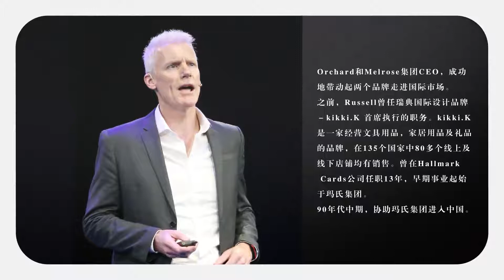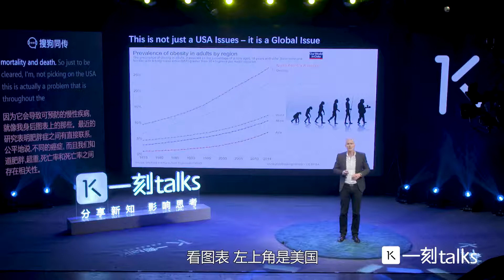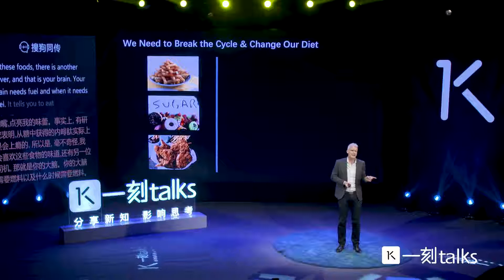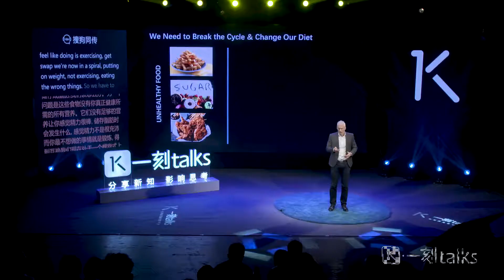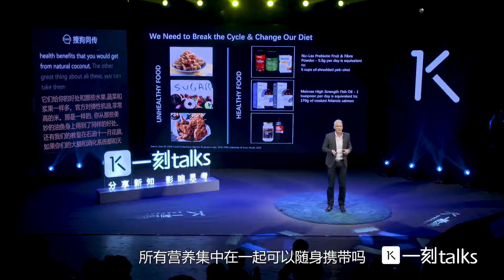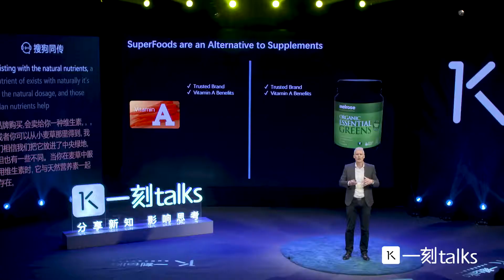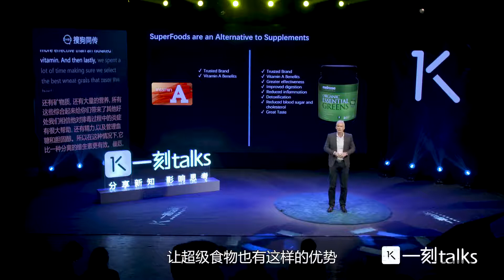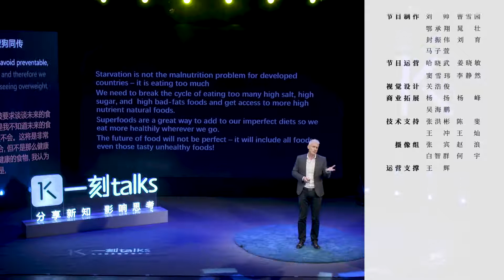一刻talks |超级食物：将如何革命性改变未来人类的健康？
这是Melrose&Orchard集团CEO Dr. Russell Parker 在一刻talks2018先见未来大会的分享。现代人似乎面临营养不良或营养过剩的问题，据悉，在美国，有2/3的美国人都属于超重或肥胖，所有成年人中有1/3属于肥胖。于是，因健康支出费用的日趋增高，Dr. Russell Parker 分享了超级食物的概念，告诉人们，这一食物出现，将革命性的改变未来人类的健康问题。

Dr. Russell Parker，Orchard&Melrose集团CEO，成功地带动起两个品牌走进国际市场。之前，Russell曾任瑞典国际设计品牌 kikki.K 首席执行的职务。kikki.K 是一家经营文具用品，家居用品及礼品的品牌，在135个国家中80多个线上及线下店铺均有销售。曾在Hallmark Cards公司任职13年，早期事业起始于玛氏集团。90年代中期，协助玛氏集团进入中国。